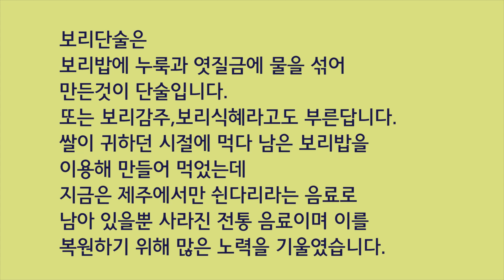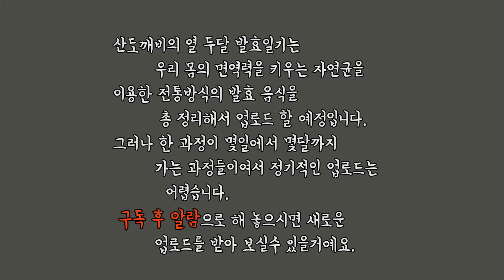보리단술 만들기,쉰다리만들기[the fermentation of barley soup]-산도깨비의 열두달 발효일기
보리단술은 보리밥에 누룩과 엿기름,물을 섞어 발효 시켜 만들어 먹는 한국의 전통음료이며 소화작용과 배앓이를 치료하는데에 강한 효능을 나타냅니다.